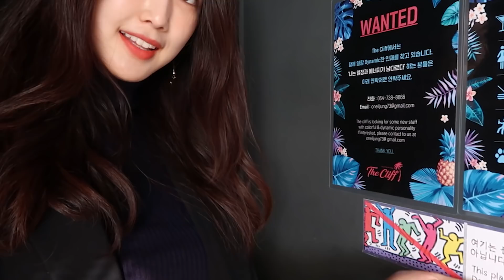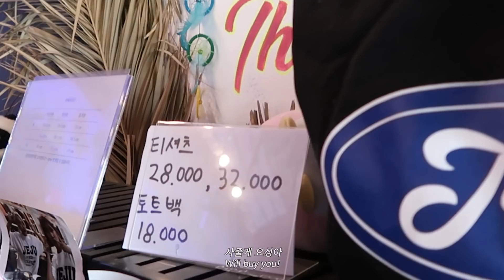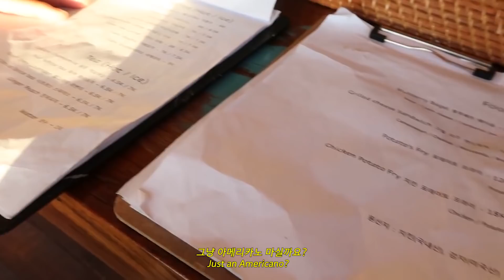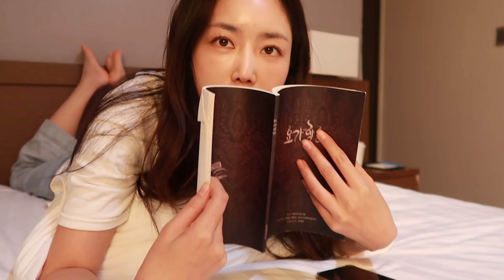[ENG] 영화촬영으로 제주 한달살기 | One month stay in Jeju for a movie shoot.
안녕하세요 정주연입니다!
11월의 어느날 영화촬영으로 시작된 제주 한달살기.
처음 카메라 사서 이것저것 거침없이 찍어냈을때라 풋풋함이 뿜뿜하네요😌
그럼 저와 함께 제주살이하러 가시겠어요?!
함께 가실분들은 '구독'과 '알림' 꾸욱 눌러주세요.
'좋아요'도 잊으시면 안되요!!^^